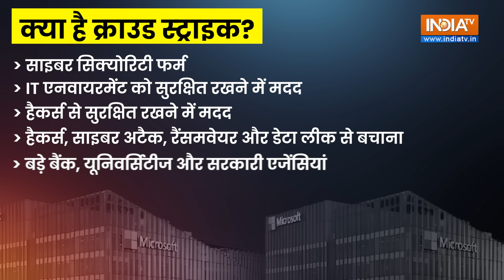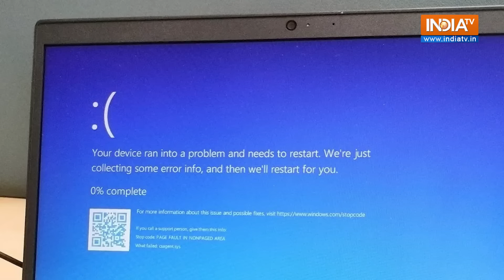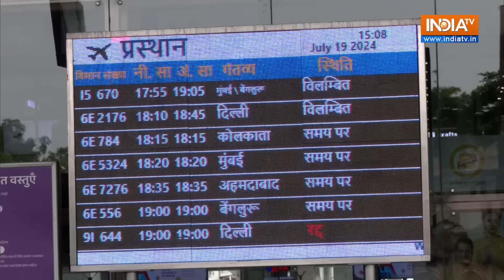Microsoft Server Crash Update: Outage के कारण हिली दुनिया क्या है Cyber Attack की आहट? | CloudStrike